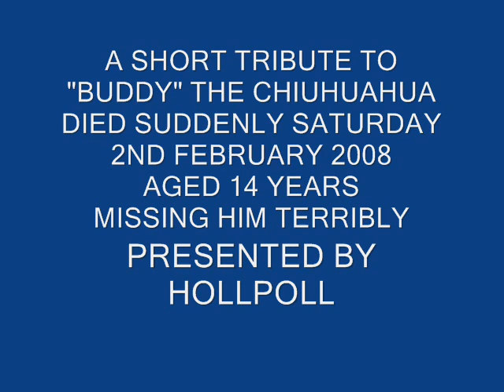Chihuahua's-Goodbye to Buddy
There are no words I can add other than that on the title.